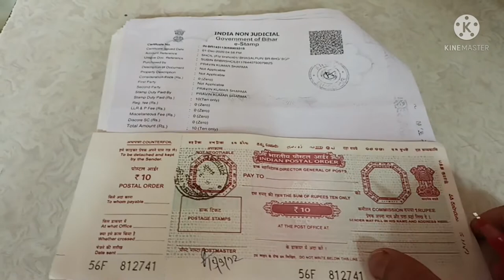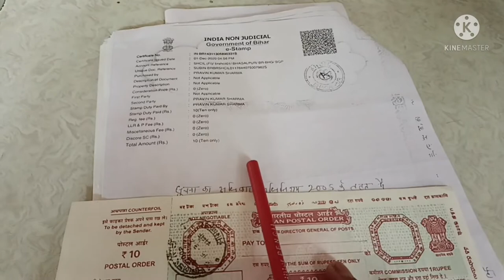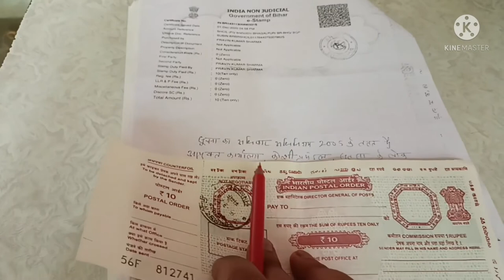How to use Non Judicial Stamp in RTI?,👍👍👍rti share पोस्टल आर्डर न मिले तो क्या करें?law.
how to use Non Judicial Stamp in RTI
rti me fee kese de
how to file rti in court
how to fil postal order
पोस्टल आर्डर न मिले तो क्या करें
नन ज्युडिशियल स्टांप का प्रयोग आर टी आई में कैसे करें
non judicial Stamp ka prayog rti me kese kare